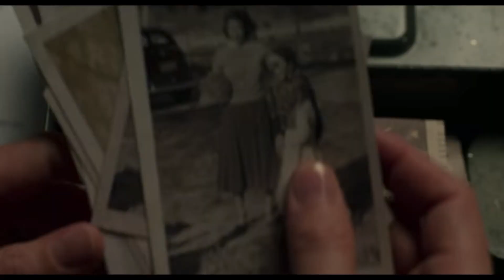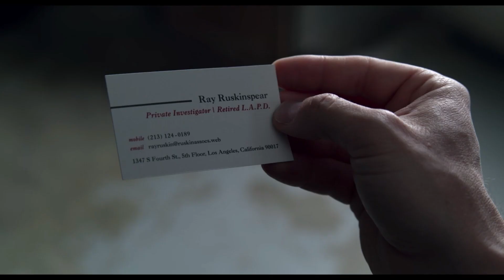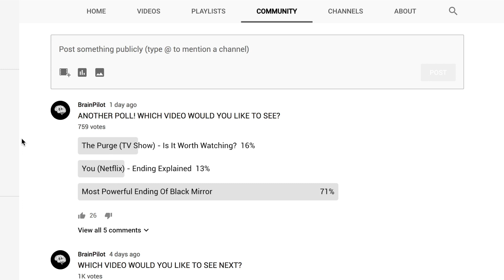Velvet Buzzsaw Ending Explained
Here is a review of the Netflix original movie Velvet Buzzsaw. In this video, I analyse the film and explain the ending by discussing key moments and explain all that happens and if it is worth watching.